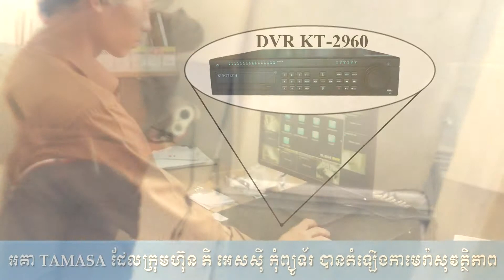PSC computer - TAMASA - Security Product- Camera Security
អាគារ TAMASA បានតំឡើងកាមេរ៉ាសុវត្ថិភាពពី ក្រុមហ៊ុន PSC Computer ។
ក្រុមហ៊ុន PSC Computer Center មានលក់ផលិតផលបច្ចេកវិទ្យាទំនើបៗ ទាន់សម័យ ជាច្រើនរាប់ពាន់មុខ និងកាមេរ៉ាសុវត្ថិភាព ផលិតផលការពារសុវត្ថិភាព